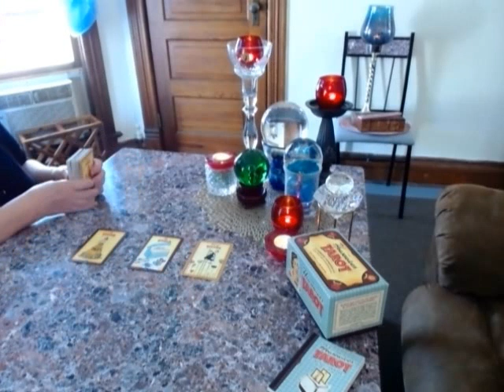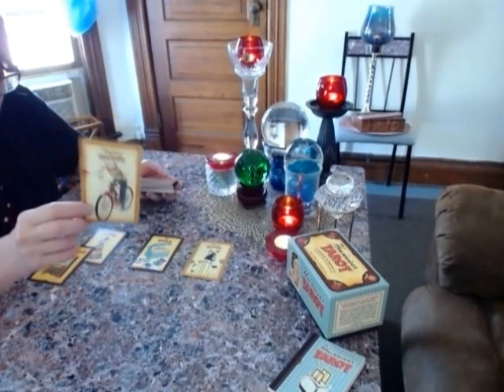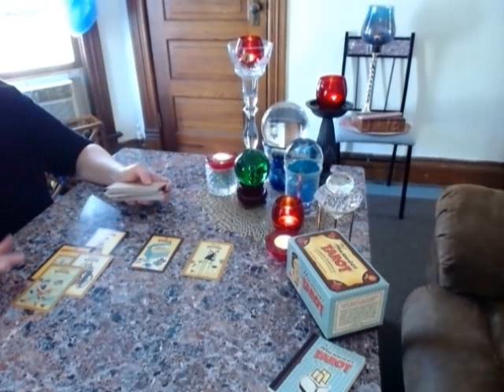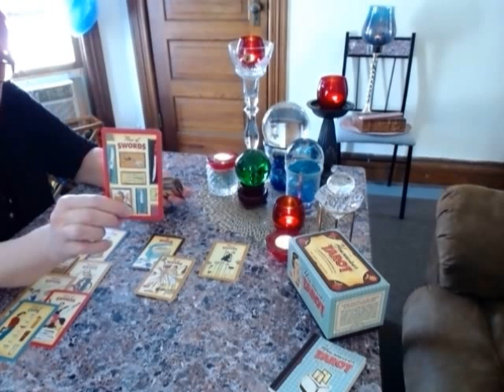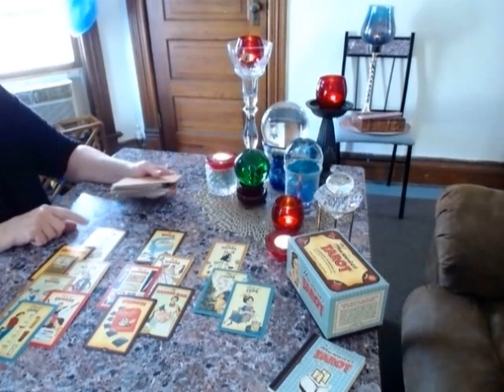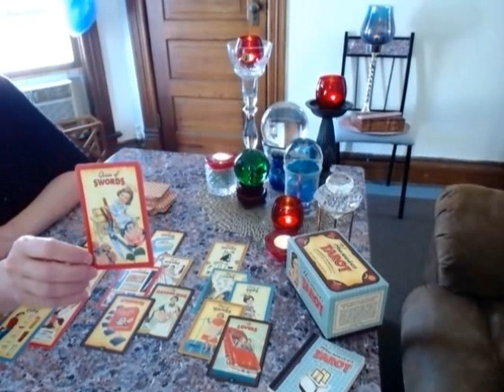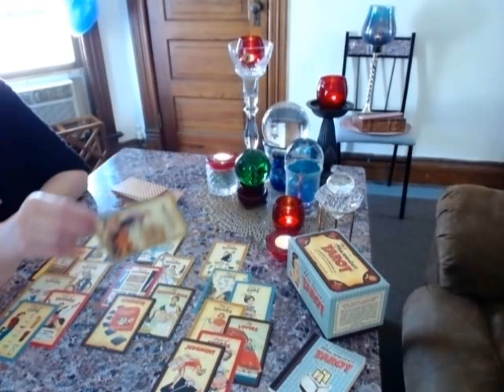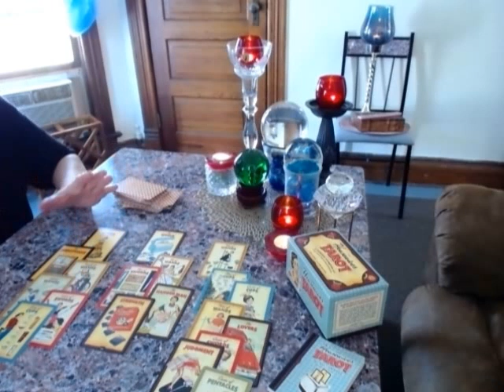A WEEK AHEAD*AIR SIGNS plus LIBRA,GEMINI,AQUARIUS* PSYCHIC INTUITIVE TAROT READING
MAY 28 thru JUNE 3, 2017
TIMESTAMPS;   LIBRA   6:00;  GEMINI   14:15;  AQUARIUS  20:30

THANKS AND BE WELL